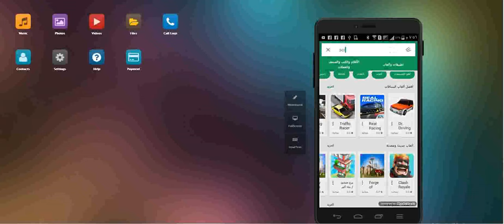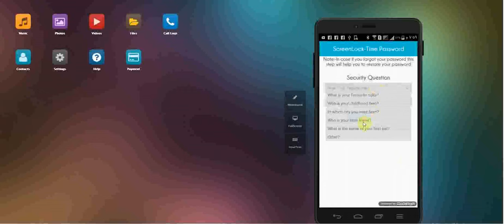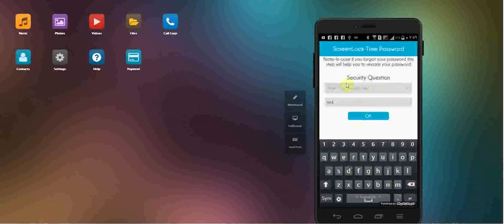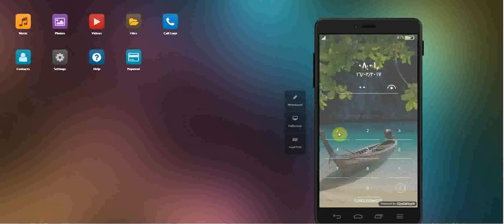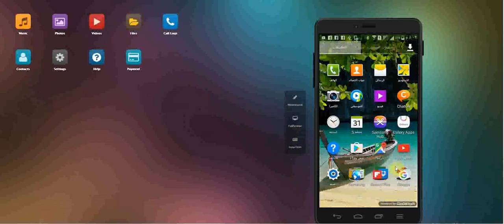طريقة جديدة لـ قفل الشاشة بدون بصمة او نمط | وتحدي ان يفتح احد قفل هاتفك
برنامج قفل الشاشه  , تحميل قفل الشاشه  , قفل الشاشه
 تطبيق قفل الشاشه   ,تحميل تطبيق قفل الشاشة  ,  برنامج قفل الشاشة سامسونج
  برنامج تامين الشاشه  ,شاشة القفل , قفل للشاشه  , برنامج قفل الشاشه بالتوقيع للاندرويد
 تامين الشاشة .